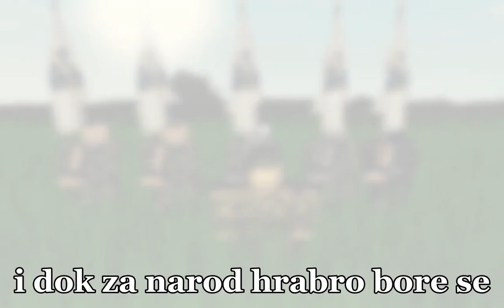ovo je bosna